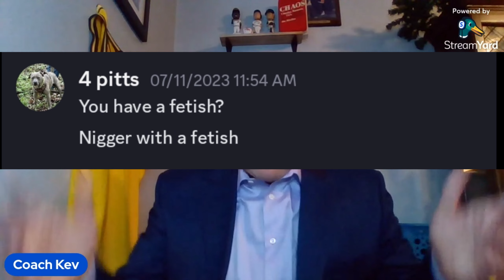Coach Kev's True Crime Weekend Update! Delphi YouTuber Independence Day +2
Breaking news stories spoofs, in the tradition of SNL.  I'm also funnier than you Bozos too!

Credits
The Wizard of Oz 1939
WWE DX Theme